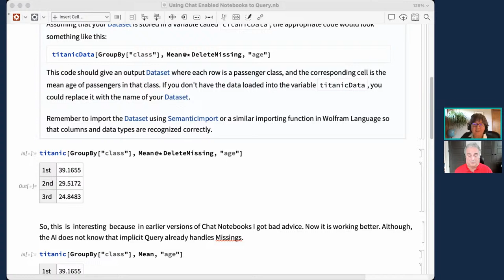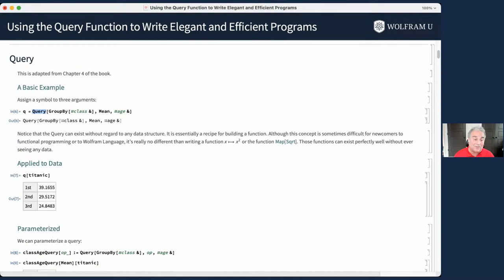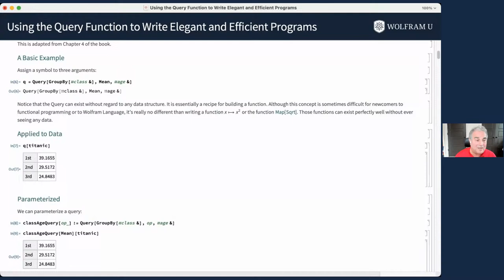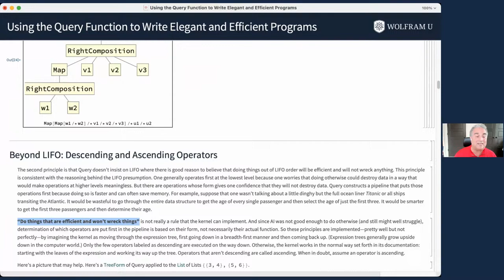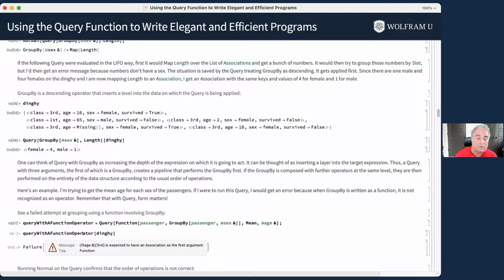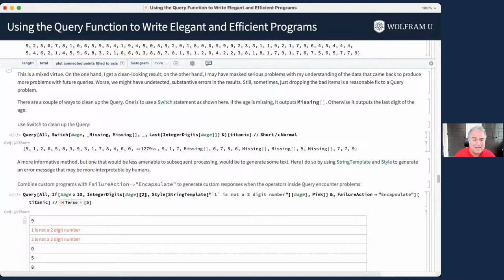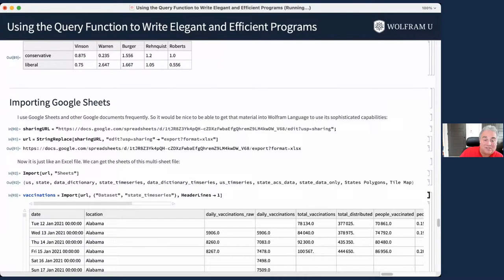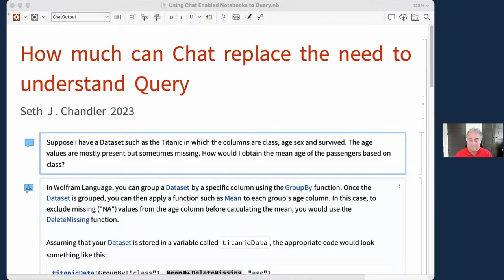Using the Query Function to Write Elegant and Efficient Programs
Join Professor Seth Chandler, an award-winning user of Wolfram Language, as he shares examples and lessons from a chapter in his new book, Query: Getting Information from Data with the Wolfram Language. Professor Chandler shows how you can use Query on a variety of data structures to make your programs more elegant and efficient. This webinar is recommended for users with a basic working knowledge of Wolfram Language.

Stay up-to-date with our WolframU events.